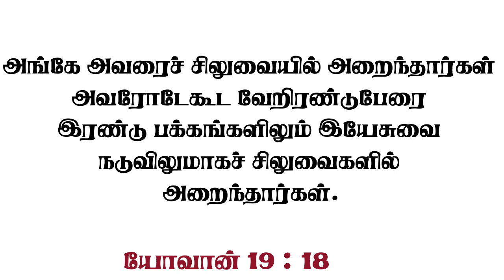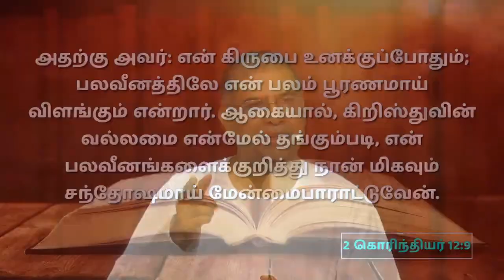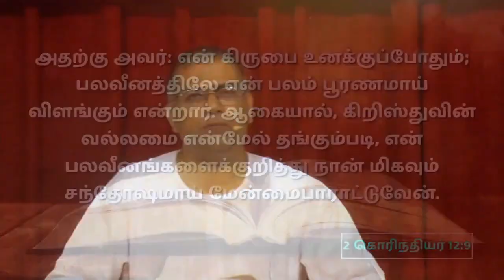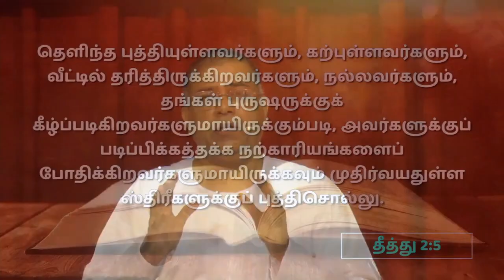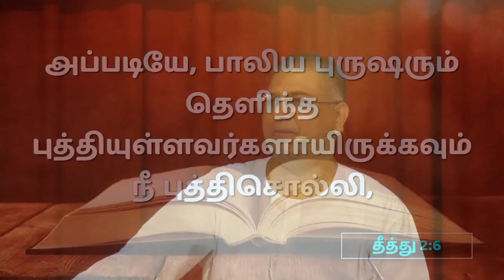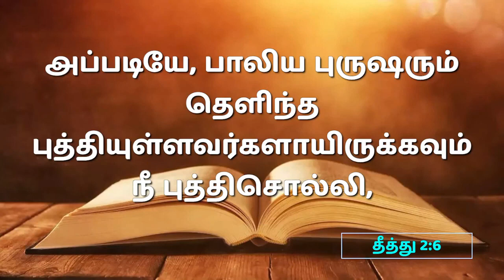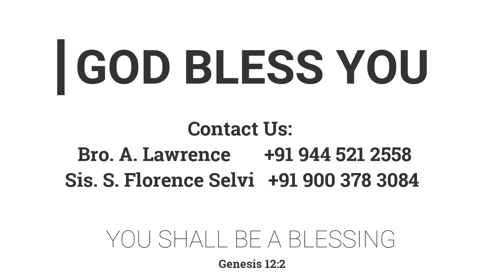சிலுவை | 18.09.2022 | Pr. I. வினில் சதீஷ் | Kadamalaikuntu FGPC